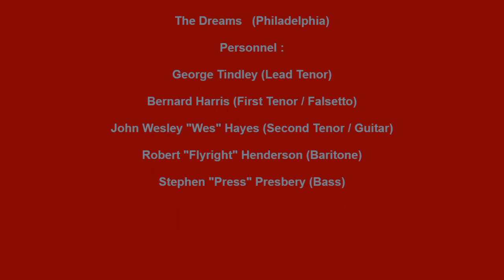DREAMS I'LL BE FAITHFUL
THE DREAMS VOCAL GROUP, I'LL BE FAITHFUL, RHYTHM AND BLUES BALLAD, VOCAL GROUP HARMONY, RHYTHM AND BLUES MUSIC GENRE
The Dreams  (Philadelphia)

Personnel :

George Tindley (Lead Tenor)

Bernard Harris (First Tenor / Falsetto)

John Wesley "Wes" Hayes (Second Tenor / Guitar)

Robert "Flyright" Henderson (Baritone)

Stephen "Press" Presbery (Bass)